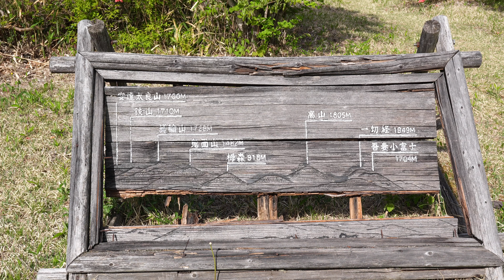つつじ山公園(福島市土湯)・2023/05/03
土湯温泉から車で約七分位です。
女沼駐車場脇の小高い丘が、つつじ山公園です。